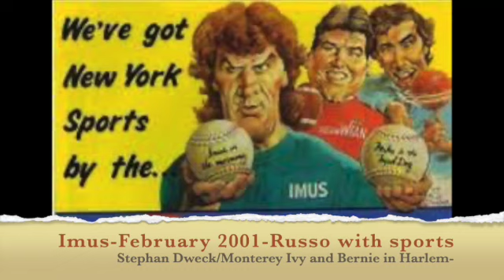February 2001-Russo does 20/20 sports update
Bernie on the streets in Harlem with Monterey Ivey and Stephen Dweck